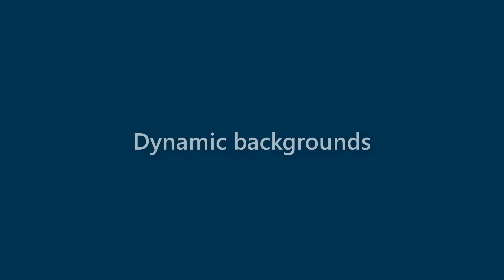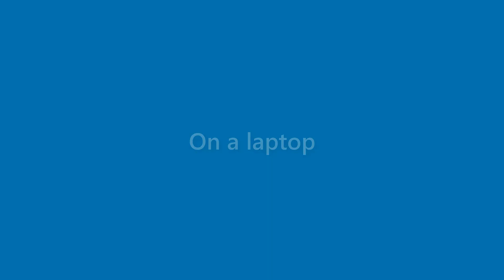Caden Williamson - appearance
Name Look - Caden Williamson - appearance. In this video we present "Caden Williamson" name look and feel in various scenarios.
This video will cover:
How does "Caden Williamson" look as a personal letterhead?
How does "Caden Williamson" look on a business card?
How does "Caden Williamson" look on a computer/laptop screen?
How does "Caden Williamson" look with different background colors?
How does "Caden Williamson" look with various fonts?